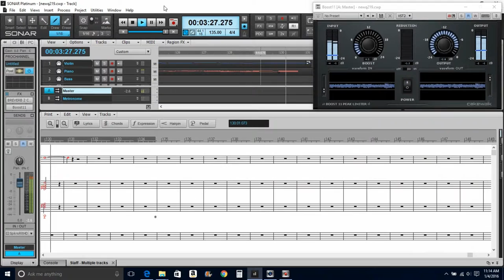Violin Sonata No. 3. 2: Vivace by James Quinn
Composed January 2016.  Performed by James Quinn and Sonar.  Complete score included in the video.  Performance of this piece is encouraged and can be done without compensating the composer.  Recording rights for profit are reserved.